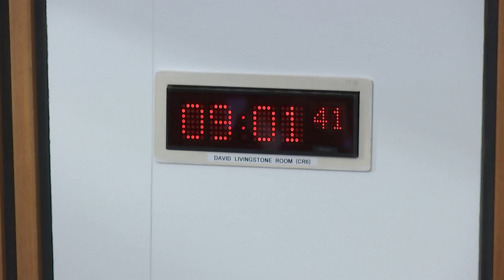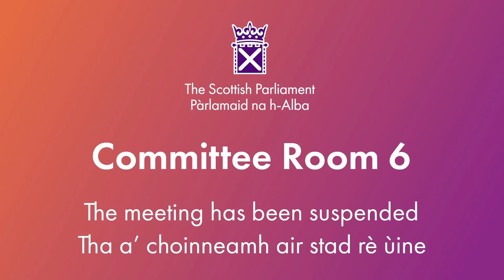Local Government, Housing and Planning Committee - 5 November 2024